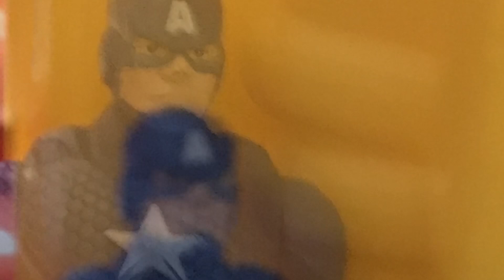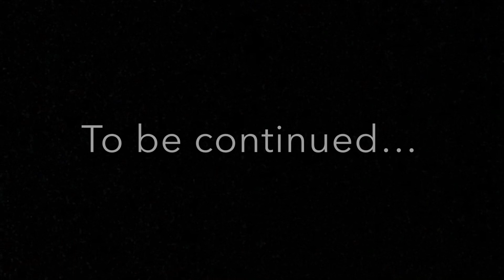Transformers part 62